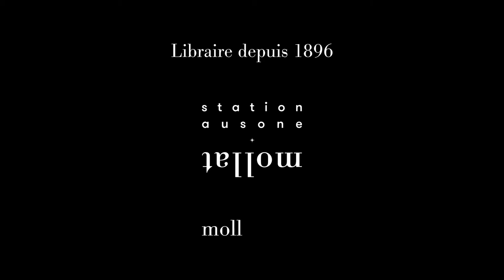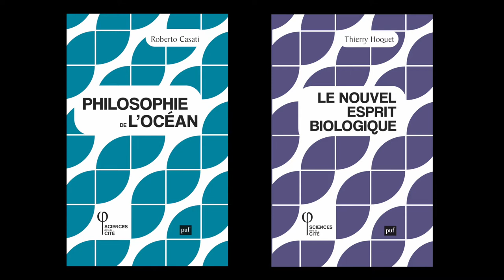"Philosophie de l'océan" de Roberto Casati & "Le nouvel esprit biologique" de Thierry Hoquet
Marie Gaille vous présente  "Philosophie de l'océan" de Roberto Casati & "Le nouvel esprit biologique" de Thierry Hoquet aux éditions PUF dans la collection Sciences dans la cité.